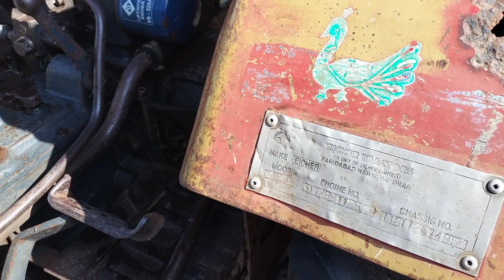Eicher 242 NC 1997 modal PB number ☎️ 8006988090